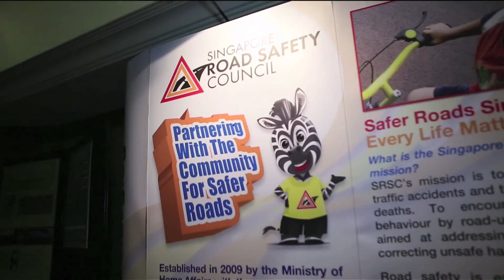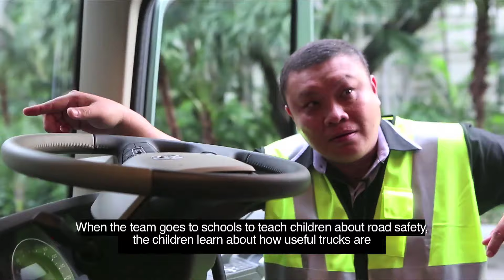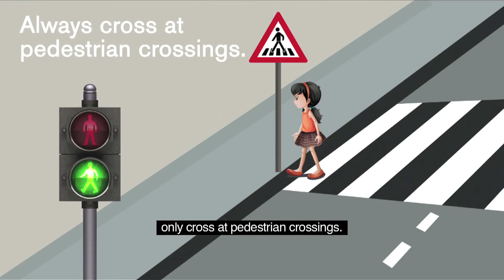Volvo Trucks - Road Safety Tips for School Children